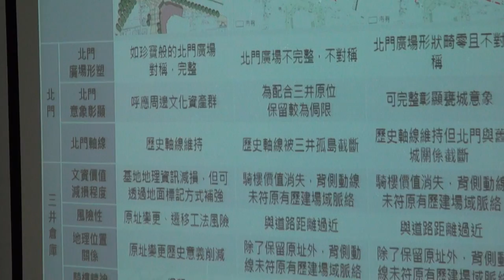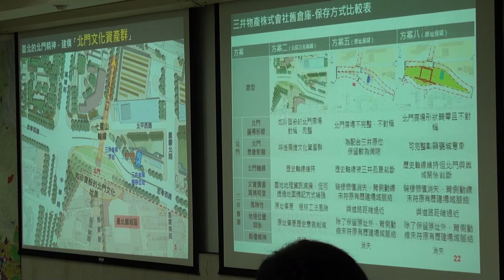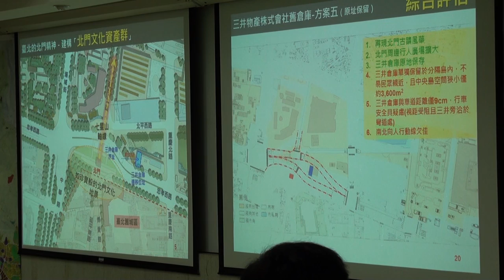臺北市文化資產審議委員會第78次會議-PART4